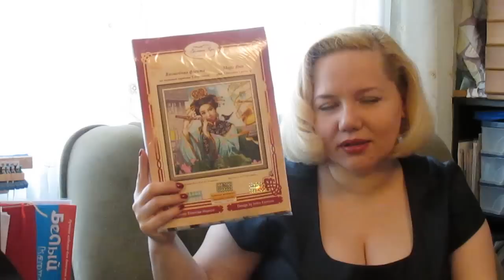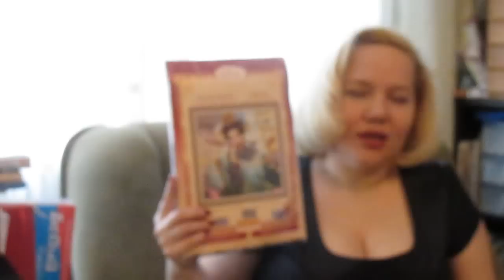115 TAG "Мои вышивальные любимчики"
Я выложила это видео позже))) и поэтому участвую вне конкурса)))) но мне очень хотелось рассказать о своих вышивальных любимчиках))))